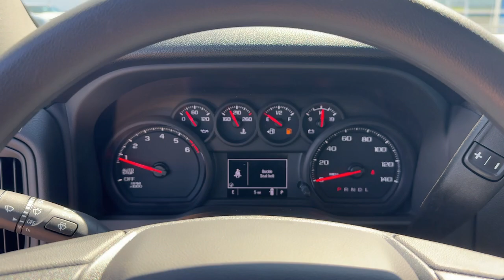2024 Chevrolet Silverado_1500 Custom Douglasville, Powder Springs, Smyrna, Atlanta GA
New 2024 Chevrolet Silverado_1500 Custom available at John Thornton Chevrolet located in 1971 Thornton Rd, Lithia Springs, GA, 30122.

Here is a wonderful   2024  Chevrolet Silverado_1500. The smooth-riding Silverado 15 Hundred delivers rugged strength, a quiet and spacious cabin, agile handling, and technology that keeps you connected. These are just some of the great options this vehicle comes with: Intelligent Auto on/off High Beams, Pre-Collision System, Keyless Entry, Satellite Radio, Bed Liner, Remote Engine Start, Premium Sound System, Heated Mirrors, Lane Keeping Assist, Power Driver Seat. Everyone loves the strong, silent type. Make a date with the Silverado 15 Hundred.